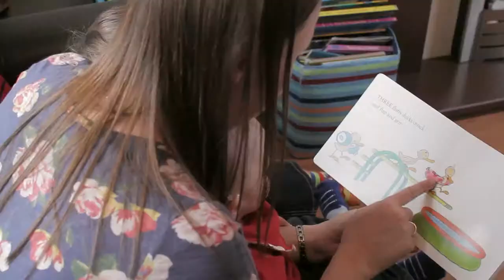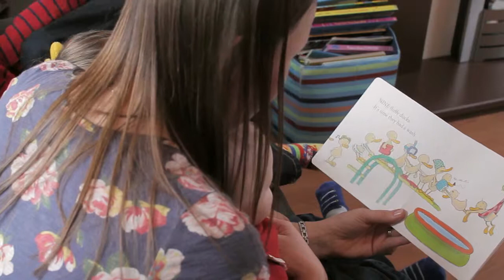Splosh!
Splosh! by David Melling. Published by Hodder Children’s Books.

Hodder Children’s Books publish a wide range of books for children of all ages. Find more wonderful book suggestions visit their

Thank you to Hodder Children’s Books for their kind permission to include Splosh! in this film.

Splosh! is a fun and lively introduction to counting. Little ones can interact by counting the ducks and spotting the details in David Melling’s illustrations. There’s a lovely rhythm to the story and children will love the anticipation as the ducks get closer to the edge of the diving board.

Reading Splosh!

Splosh! is a great book to share together, whether one-to-one or as a family. If you have older children, you could get them to help read the story, counting the number of ducks and spotting the detail in the illustrations. The short and simple text means that you can fit the story into your day as you like – if you have duck toys or rubber ducks at home you could even recreate your own version of it!